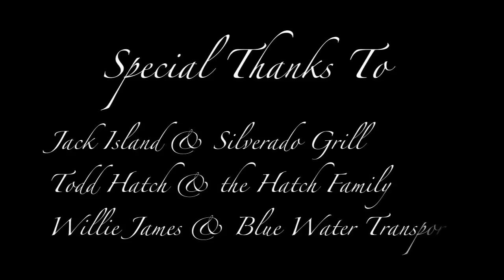Special Day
Today is her special day.